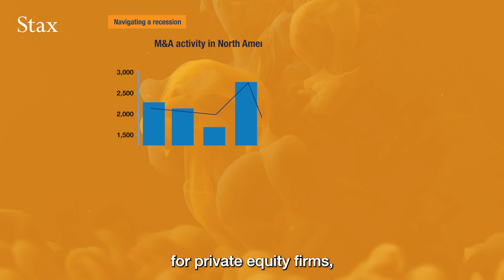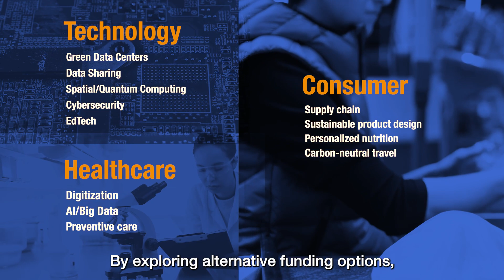PE Outlook: Deal-Making Imperative Amidst Recession Headwinds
The PE industry is no stranger to economic downturns, but the unique challenges posed by recessionary pressures require a thoughtful and strategic approach. In this video, we explore the unique challenges PE firms face, and provide insights and strategies for navigating economic uncertainty.